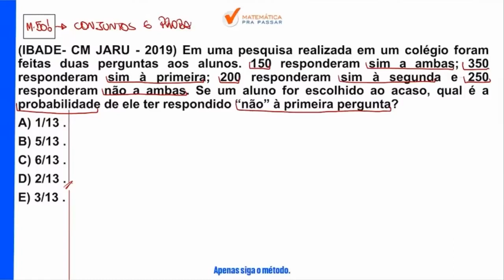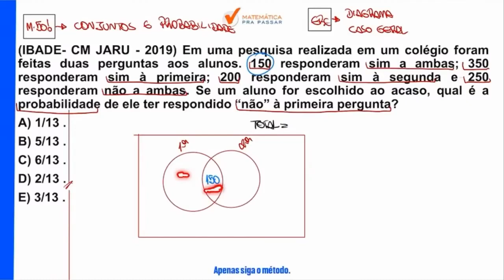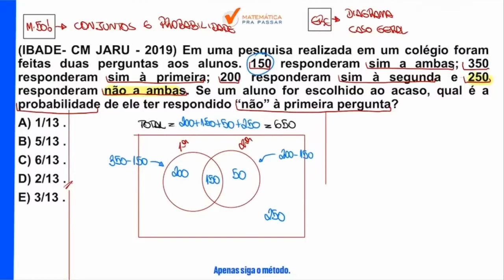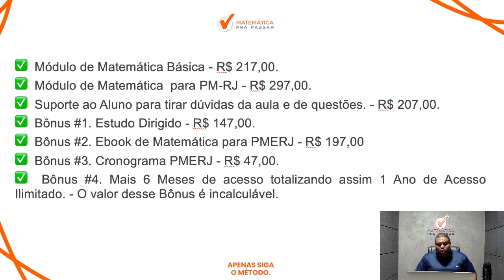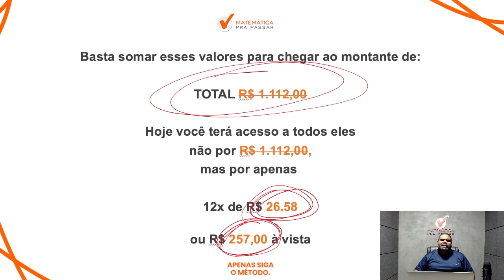Matemática para a PMERJ | Conjuntos e probabilidade como você nunca viu